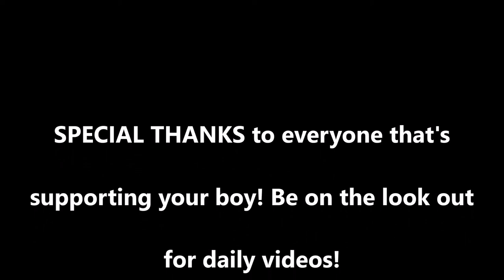PBC ON FOX!!! JULIAN WILLIAMS vs JEISON ROSARIO AFTERMATH!!!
This is a picture play by play and my after thoughts of the VICIOUS KO VICTORY of JEISON ROSARIO over JULIAN WILLIAMS in winning the WBA/IBF/IBO SUPER WELTERWEIGHT TITLES!!!